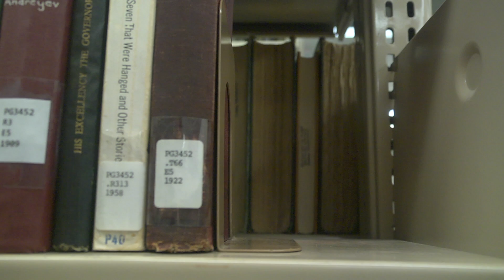Bibliophile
First project from my Intro to Filmmaking class